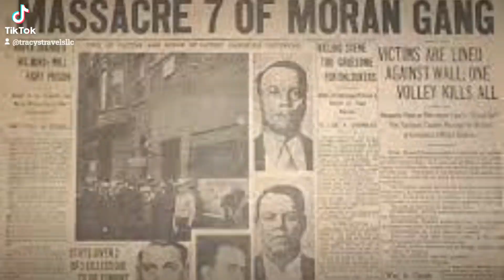Saint Valentine's Day Massacre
The Saint Valentine's Day Massacre was the murder of seven members and associates of Chicago's North Side Gang that occurred on Saint Valentine's Day 1929. The men were gathered at a Lincoln Park, Chicago garage on the morning of February 14, 1929. They were lined up against a wall and shot by four unknown assailants, two of whom were disguised as police officers.